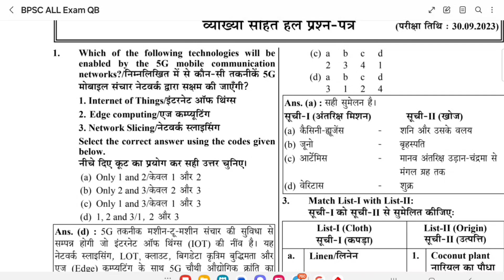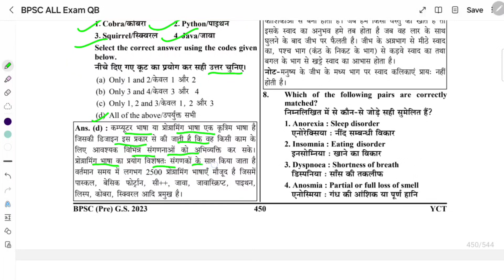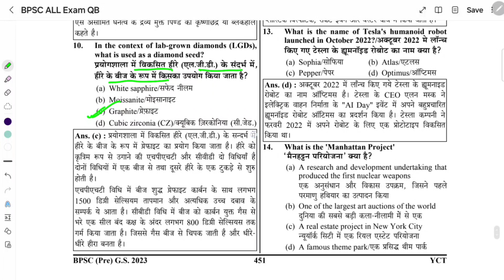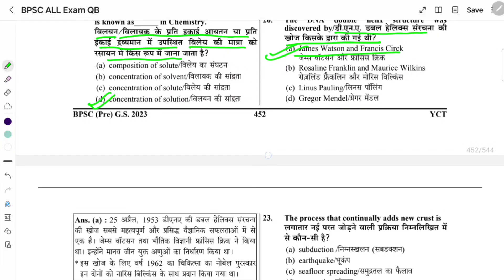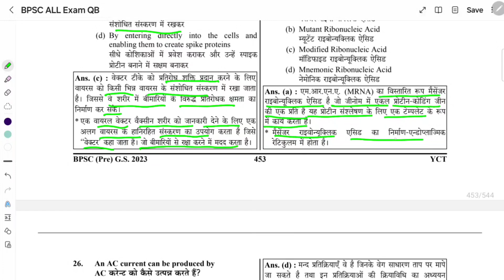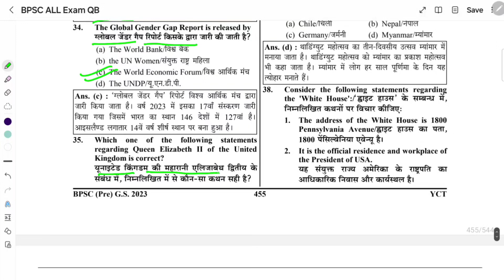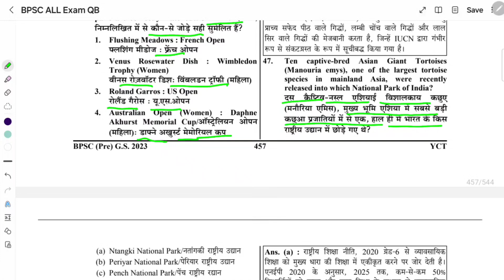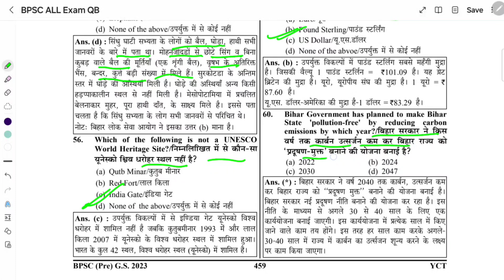BPSC PYQs II 69th Questions